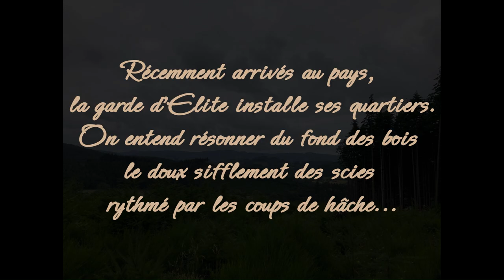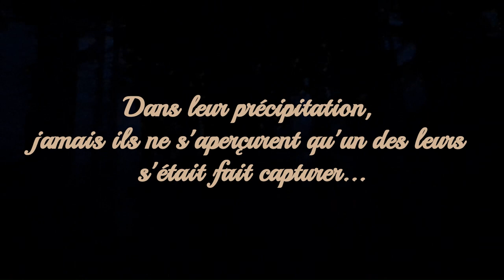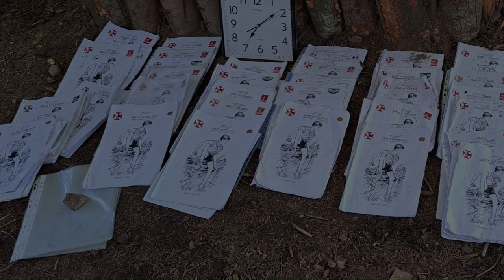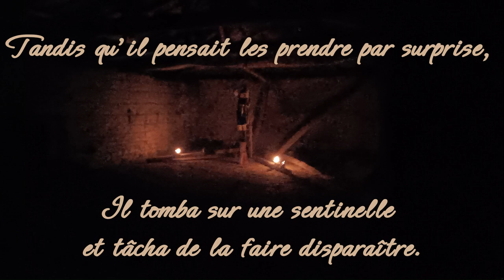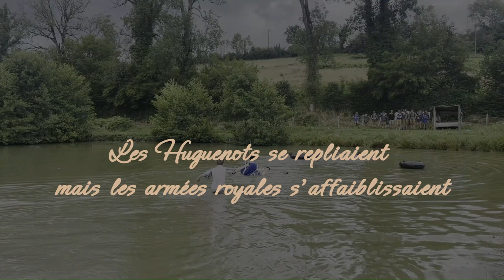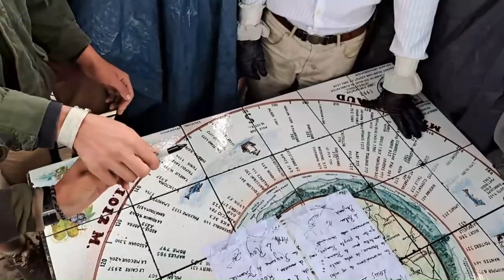TCF - Camp été 2023 - Saint Germain la Montagne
En Juillet 2023, la Troupe 1ère Arras Bienheureux Charles de Foucauld a campé en région Auvergne-Rhône-Alpes à la frontière entre le Charolais et le Beaujolais.
Les forces britanniques n'ont pas perdu de temps cet été ! Dès le 5ème jour de camp, elles débarquent à Saint-Martin-en-Ré pour aider les Huguenots en rébellion contre le Roy!
Après les installations et une bourrasque de grêlons diluvienne, la bataille fait rage pour nos 6 patrouilles: 3 équipes de 2 patrouilles s'affrontent en grand jeu.
La vie de camp reprend son cours: passage au Tour de France, journée des CPs, raids, olympiades, CDH, adoration et promesses! La troupe a accueilli cet été 11 scouts dans la grande fraternité scoute!
Les patrouilles partent en exploration sans se douter pour certaines que les batailles ne sont pas finies! Louis XIII, fou d'avoir vu le duc de Buckingham prêter main forte aux Huguenots à Saint-Martin-en-Ré ordonne Richelieu d'assiéger leurs quartiers: La Rochelle!
Ce deuxième grand jeu oppose 3 patrouilles Huguenotes sous la direction de Benjamin de Rohan contre 3 patrouilles de Mousquetaires. Ce conflit s'ouvre sur une phase nautique au cours de laquelle Huguenots tentent de passer à travers la digue commanditée par Richelieu et défendue par les mousquetaires! S'en suivent d'autres combats autant physiques, techniques que stratégiques! Une transmission optique prévient les troupes que la soirée doit se poursuivre sur une approche...assez pimentée!
Les combats sont très serrés! Le Roy parvient quand même à signer un traité de paix avec Benjamin de Rohan sur le Mont Saint Rigaud culminant la région.

0:00 Intro
1:19 Instal
3:59 Inspection
5:54 Grand jeu
9:15 Tour de France
10:13 Raid
12:20 Promesses
14:31 Journée des CP
16:36 Olympiades
21:02 Concours cuisine
24:07 Explo
25:34 Vie de camp
26:31 Service au propriétaire
26:59 Messe
27:45 Veillée
28:59 Grand jeu
35:38 Galerie des portraits et dernier Rasso